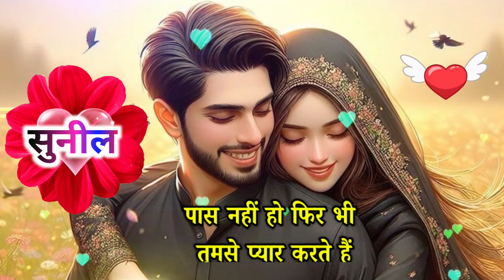सुनील मिस यू शायरी 🥰suneel name miss you status | suneel naam ki shayari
notes•✓